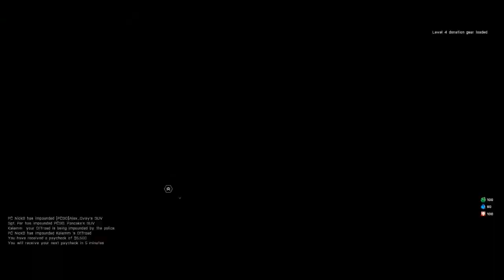Arma 3 | Altis Life | The Haunted Server!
Welcome to Altis Life! Altis life is a mission for Arma 3. It is a mission where you do jobs and any kind of activity to earn yourself cash. Join me and Reitan as we find ourselves on a server that may have a few game breaking bugs!
I will be featuring many games on this channel as well as other things every now and then :D